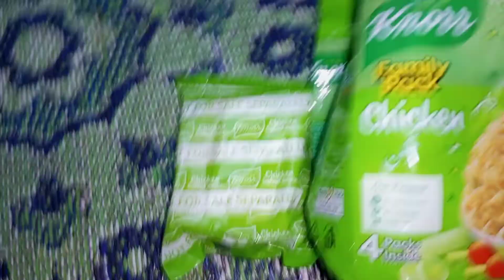noodle🍜🍜🍜 family pack. 😋😋(karen and sheryl in dream world.)